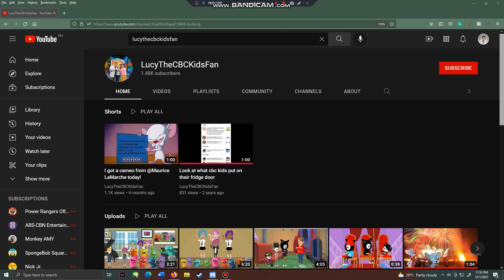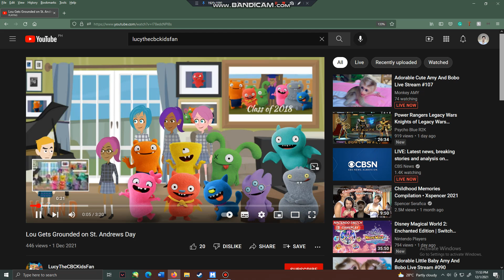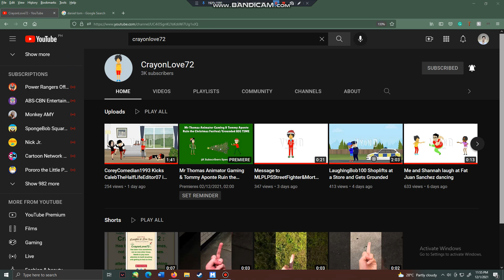day 2: linus van pelt marilego rants ep 4 lucythecbcfan